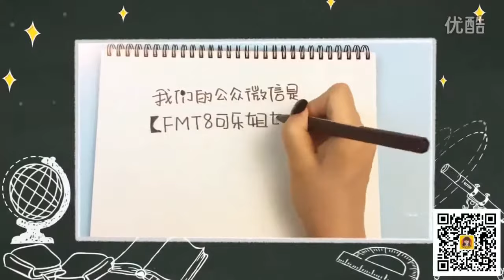[Teaching Kids to Draw] ladybug